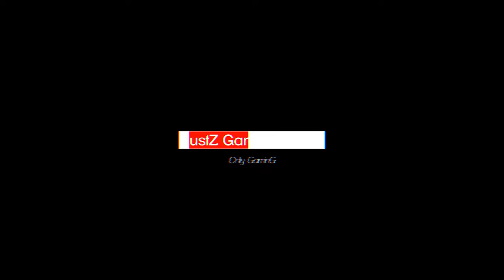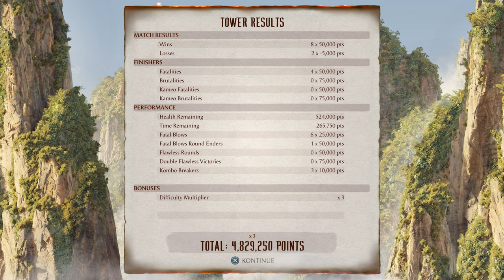Mortal Kombat 1 Towers Gameplay தமிழில்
Hi Guys see more games in my channel;
Mortal
Kombat
mortal
kombat